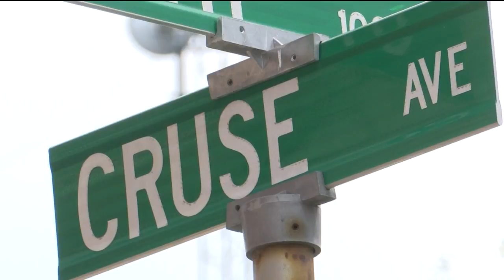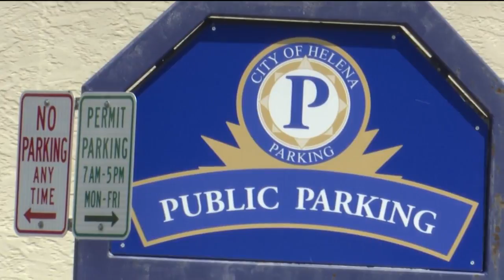City of Helena proposes draft plan of Cruse Avenue renovations